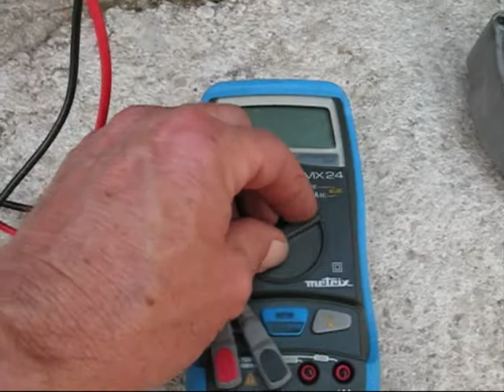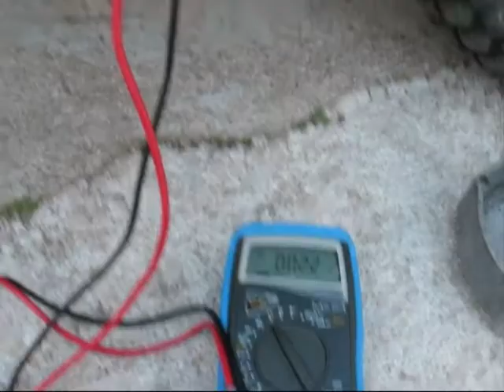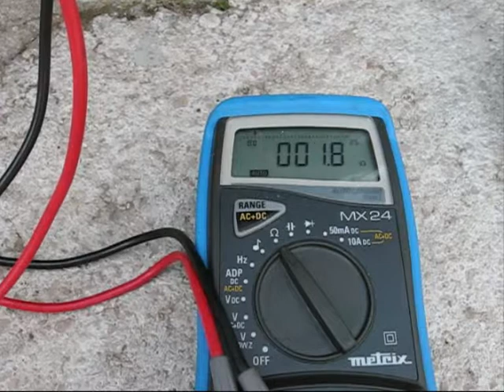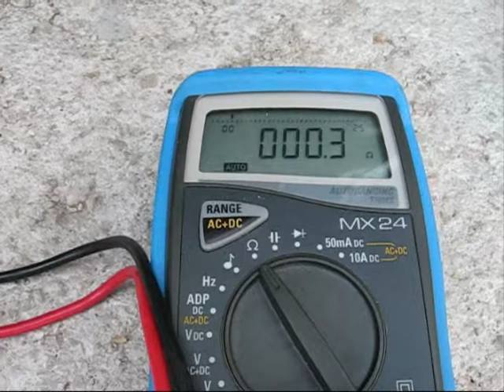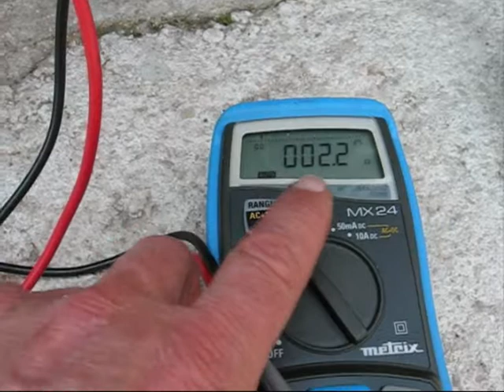reglage de l'avance